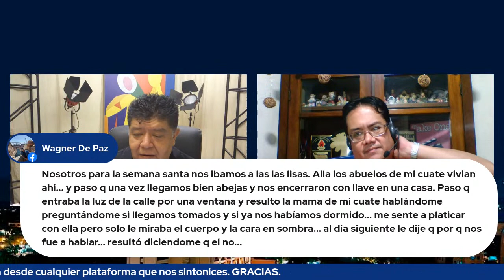HAGAMOS EL HUMOR T2 Ep 28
➡Miércoles 01 SEPTIEMBRE 20:30 FbLive
AQUI EN ESTA PAGINA, POR FB LIVE.
✅Jairon Salguero y Pedro Chilaquila.
🎙Tema: LO PARANORMAL